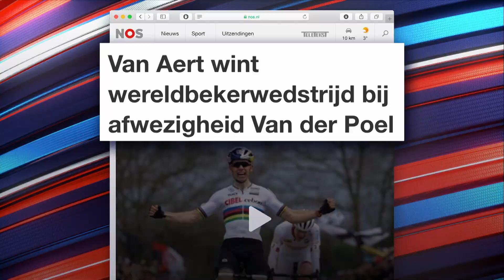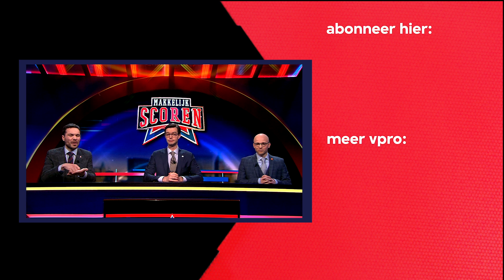Veldrijden met Mathieu van der Poel - Makkelijk Scoren - Afl. 1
Veldrijden is de nationale sport van Vlaanderen en het is een beetje een kruising tussen wielrennen, atletiek, scouting en de slag bij Verdun. En er is iets geks aan de hand in het veldrijden. Want er doen dus vooral Belgen mee, maar de beste veldrijder ter wereld is een Nederlander: onze eigen Mathieu van der Poel.

Deze video komt uit aflevering 1 van Makkelijk Scoren. Kijk MakkelijkScoren elke zondagavond om 21.50 uur op NPO3.

Wil je een opname van Makkelijk Scoren bijwonen? Dat kan!

Makkelijk Scoren is een nieuw satirisch programma over sport bij de VPRO op NPO 3. Presentatoren Tex de Wit, Jonathan van het Reve en Diederik Smit nemen in hoog tempo de sportweek door aan de hand van elkaar. Makkelijk Scoren is perfect voor mensen die elke dag sport kijken, maar ook voor mensen die sport haten of het eigenlijk graag vaker zouden willen kijken maar er in de praktijk haast nooit aan toekomen door de 24-uurs economie. Want sport is leuk, maar niet per se grappig. Tot nu.

De makers beloven schokkende analyses, onthullende reportages, filmpjes waar een ander geluidje onder is gezet voor komisch effect, en natuurlijk huisdichter Rico Verhoeven. In de rubriek Totaal Andere Tijden Sport wordt teruggeblikt op vergeten sportverhalen, zoals de krankzinnige Elfstedentocht van 2011.

Tex de Wit, Jonathan van het Reve en Diederik Smit schrijven sinds 2014 voor Zondag met Lubach. Daarnaast is Tex de Wit maker van het satirische programma Klikbeet, lid van Comedytrain, en hij schopte het tot de D2 van OSV in Amsterdam-Noord. Jonathan van het Reve woont in Amsterdam-Noord, schreef een roman, werd bekend als columnist bij De Volkskrant en schopte het tot de D2 van FC Abcoude. Diederik Smit heeft niks met Abcoude, maar wel een dagelijkse satirische column bij Langs de Lijn En Omstreken op NPO Radio 1. Hij is bekend van De Speld en schopte het tot de D2 van CSV Apeldoorn.